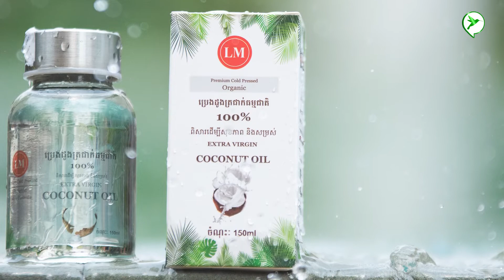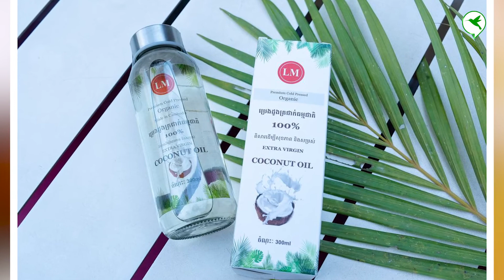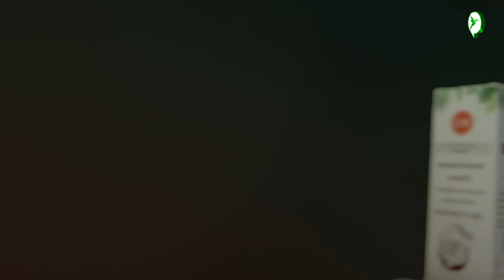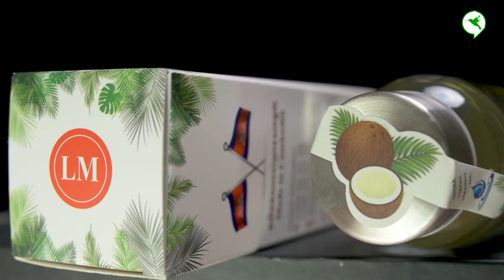ប្រេងដូង២ប្រភេទ ខុសគ្នាដាច់! ញុំាត្រូវបានគុណប្រយោជន៍ ញុំាខុសគ្រោះថ្នាក់វិញ/ប្រេងដូងត្រជាក់LM